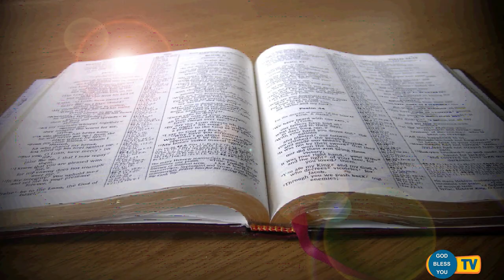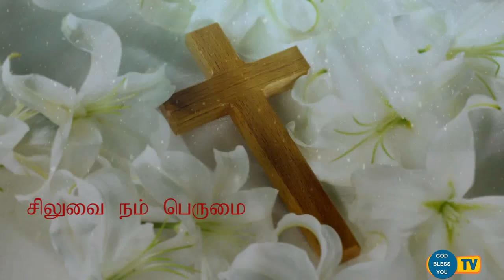Fr Valan Svd Presents Good Morning Jesus Message Vol - 887